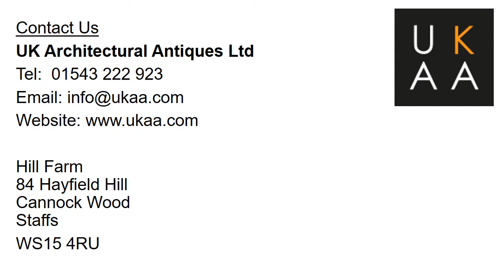Cast Iron Radiators and Valves - UKAA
In this video, it shows our range of radiator that we UKAA sell. Each slide shows different radiators that we can make for you. You can have any of the valves that are displayed on our website, you can choose how many sections you want and we can make it to a colour of your choice.
0:00 Logo
0:06 Display of our Radiators
0:13 Mulitple Carron Radiators
0:20 Daisy
0:27 Churchill
0:34 Rococo
0:41 Rococo
0:48 Peerless
0:54 Eton
1:00 Dragonfly
1:08 Sleeping Swan
1:14 Orleans and Chelsea
1:20 Victorian (Various columns)
1:28 Contact Details and Location